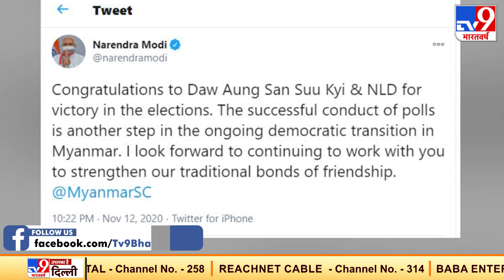Myanmar चुनाव में जीत पर Aung San Suu Kyi को PM Modi ने दी बधाई, कहा- 'साथ में मजबूती से करेंगे काम'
प्रधानमंत्री नरेंद्र मोदी (PM Narendra Modi) ने म्यांमार (Myanmar) के आम चुनाव में आंग सान सू की (Aung San Suu Kyi) की अगुवाई वाली नेशनल लीग फॉर डेमोक्रेसी (NLD) की जीत पर उन्हें बधाई दी है.